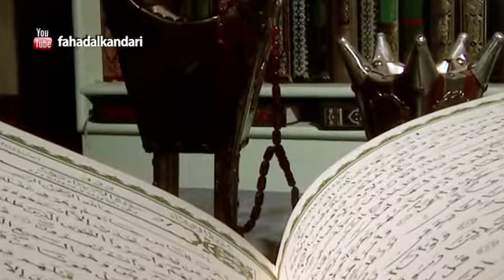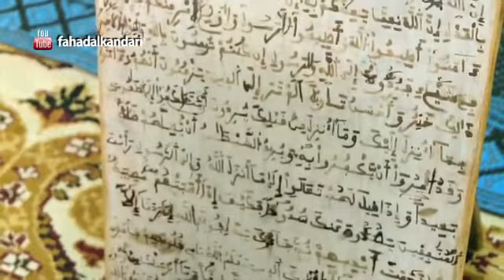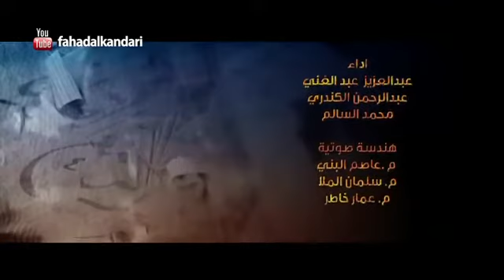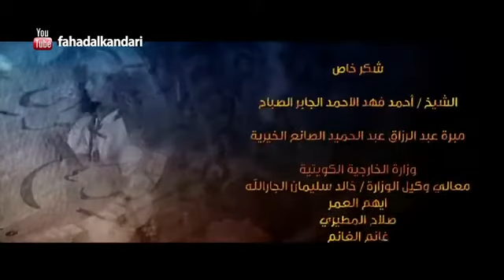Safari Al-Qur'an 1 - 22 Perkara Penting dalam Teknik Menghafal